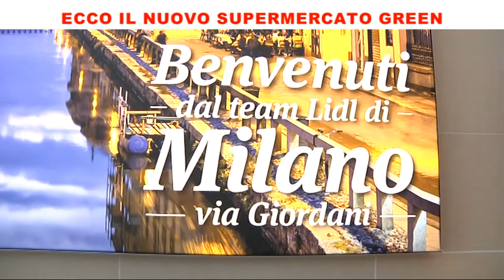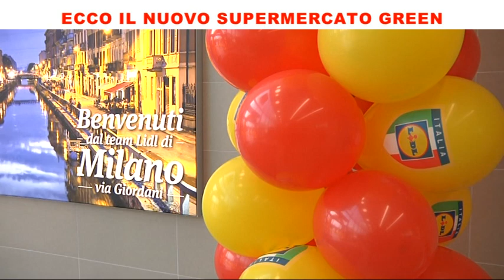A Milano apre il nuovo supermarket Lidl attento all'ecologia e alla sostenibilità ambientale